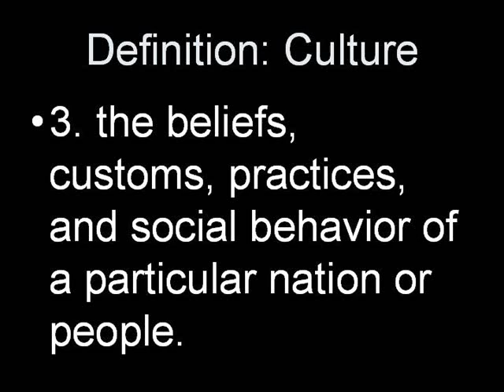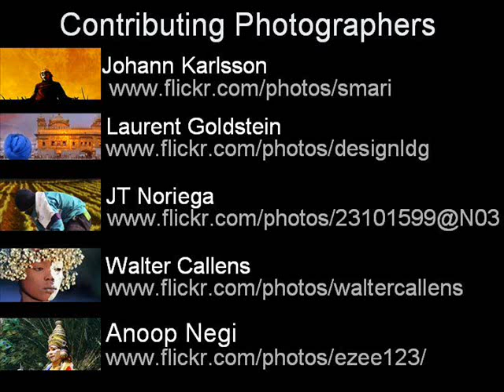Culture...glimpses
Humanity Project Video series by streetinspired.

   lyrics in English:
"Brotherhood"
Some people have no idea how important brotherhood is.
I say, some people have no idea how important brotherhood is :
It's all about helping each other out, having the same language,
It's about keeping memory alive, and showing the way.

All photos with permission of photographer.